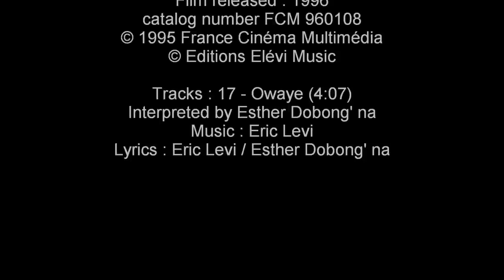Owaye - Eric Levi / Esther Dobong' na [MA FEMME ME QUITTE]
It's a track extract from the Multimedia Press Kit : MA FEMME ME QUITTE (Movie)

1995 MA FEMME ME QUITTE (Multimedia Press Kit)
Film released : 1996
catalog number FCM 960108

Tracks : 17 - Owaye (4 :07)
Interpreted by Esther Dobong' na
Lyrics : Eric Levi / Esther Dobong' na